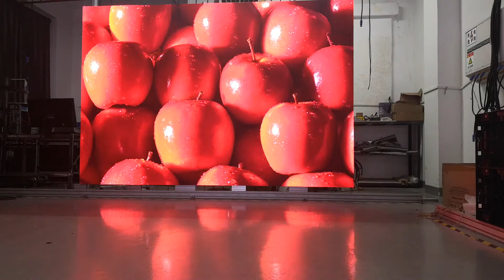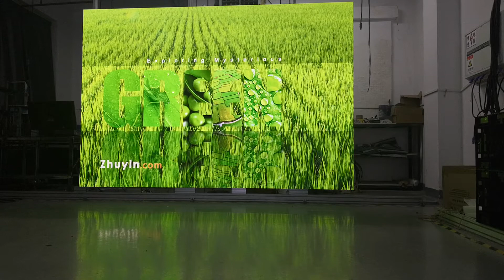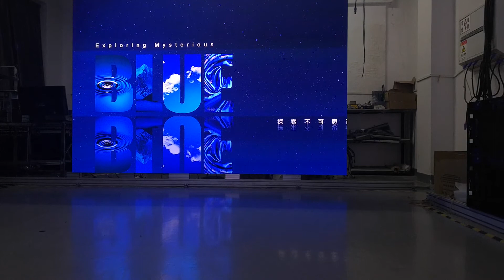P0.9 LED Screen Aging Test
Shot with a mobile phone, live pictures are more realistic.
screen size:3mX2. 025m